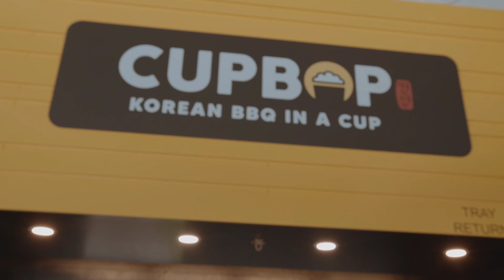CUPBOP KOREAN BBQ FEAST!!